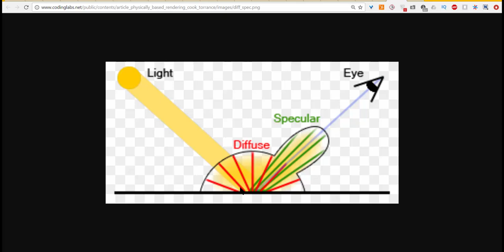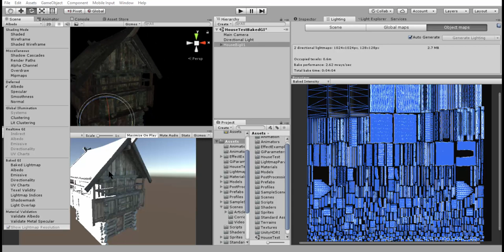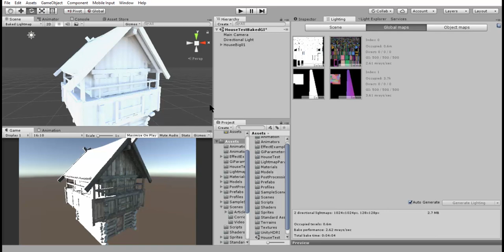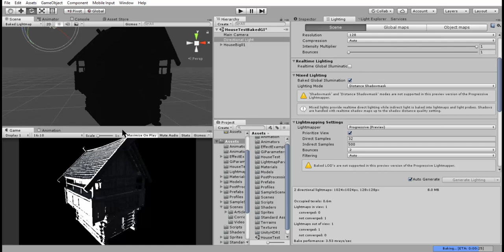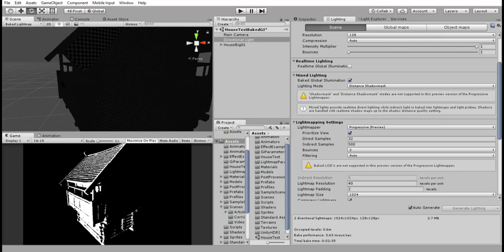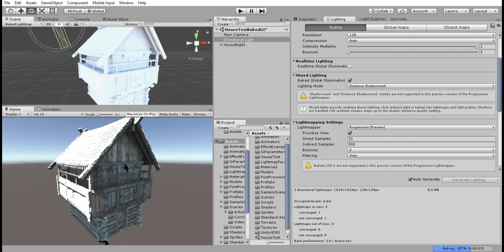Unity Lighting : 02. Baked GI